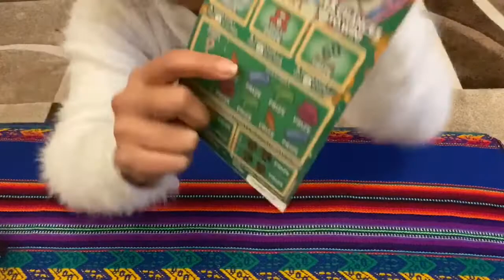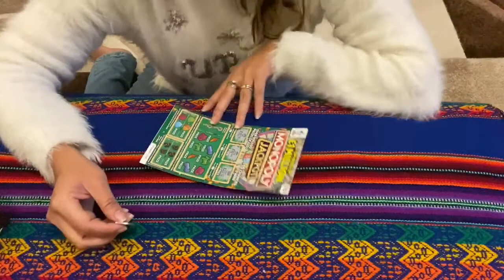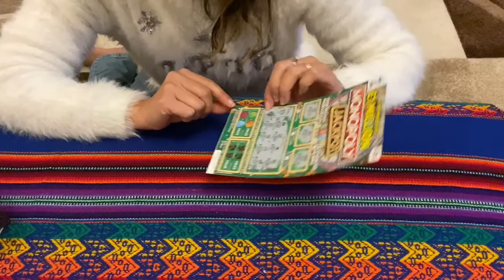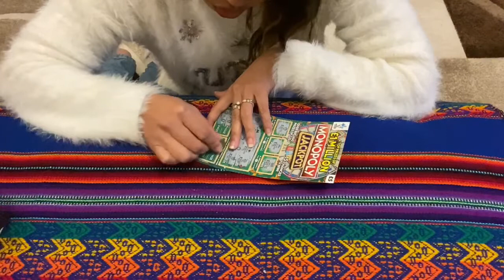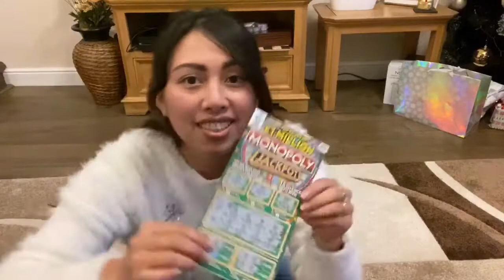BELI LOTTERY KIRA-KIRA MENANG BERAPA YA??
Kalo disini beli lottery alias togel itu legal Karena kita bayar pajak. Jadi tersedia Di banyak tempat kayak minimarket, supermarket, kantor pos dll. lagi mau Coba peruntungan. Hahahaa